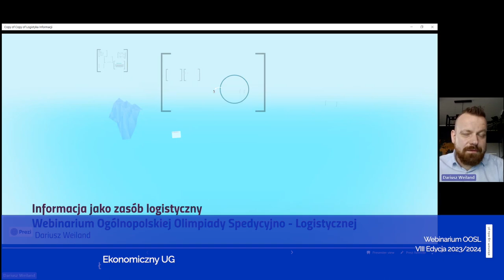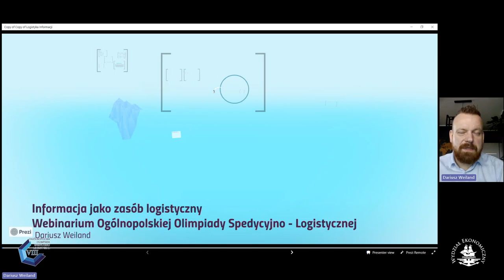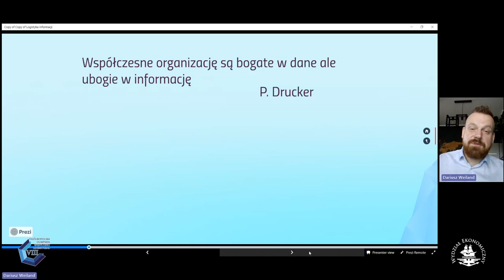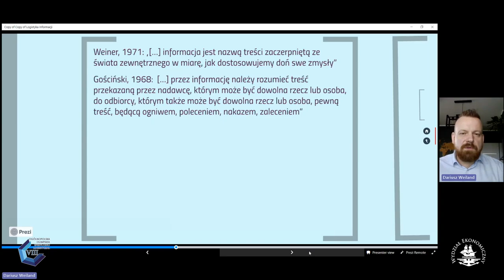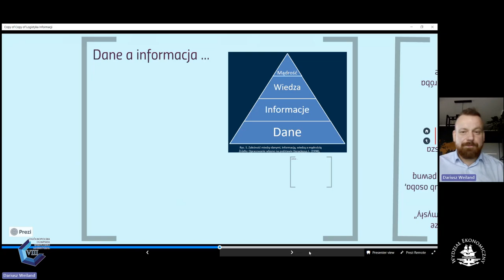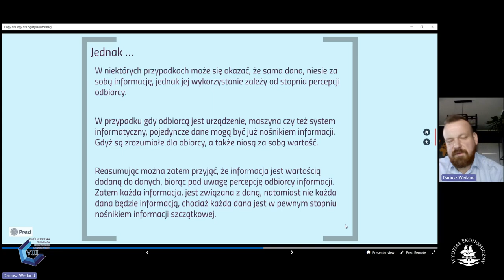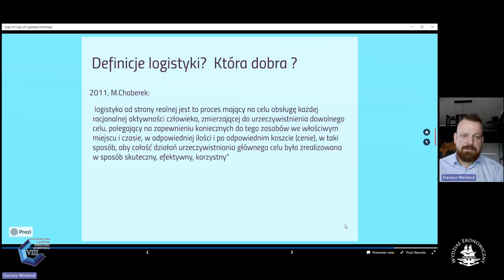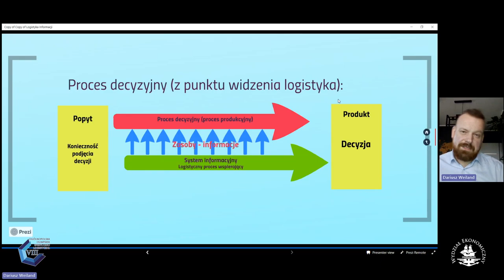Webinarium OOSL UG - Odcinek 13, "Informacja jako zasób logistyczny"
13 odcinek filmu z cyklu Webinarium dla uczestników Ogólnopolskiej Olimpiady Spedycyjno-Logistycznej organizowanej przez Wydział Ekonomiczy Uniwersytetu Gdańskiego.

Ekspert mgr Dariusz Weiland
Serdecznie zapraszamy!